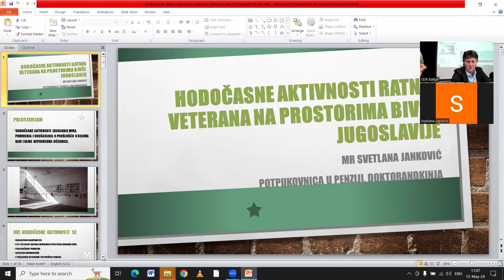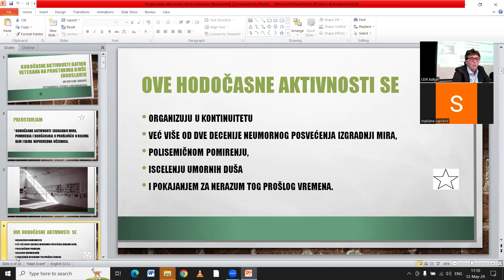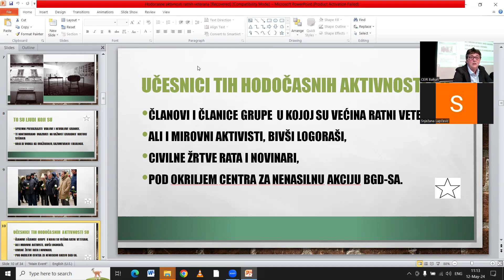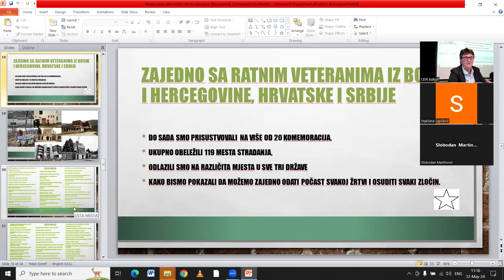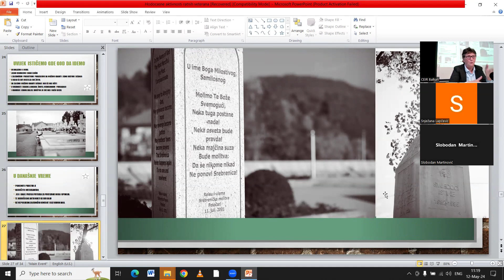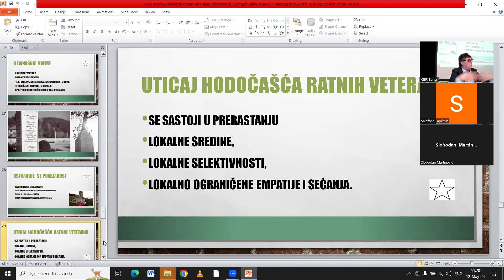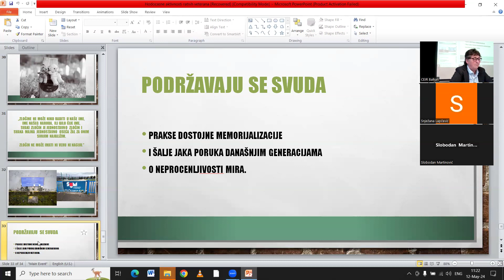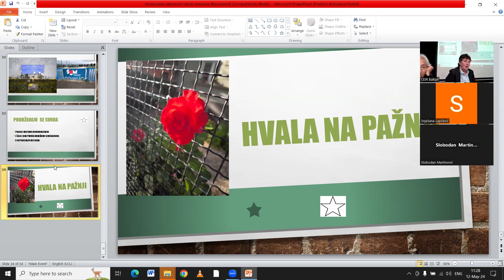Hodočašća ratnih veterana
Svetlana Janković, HODOČASNE AKTIVNOSTI RATNIH VETERANA NA PROSTORIMA BIVŠE JUGOSLAVIJE,  12. maj 2024.
XXIV međunarodna CEIR konferencija, “KULTURA HODOČAŠĆA”.